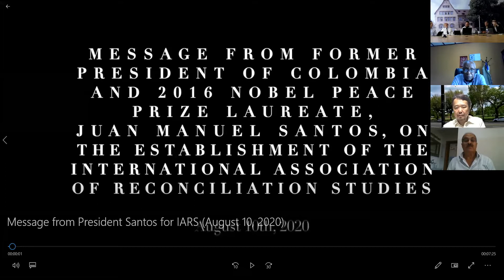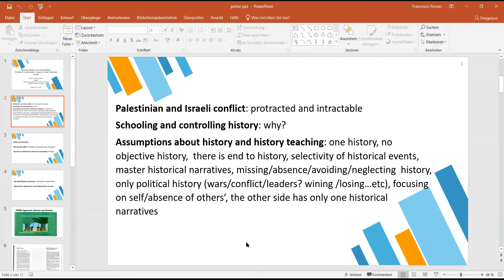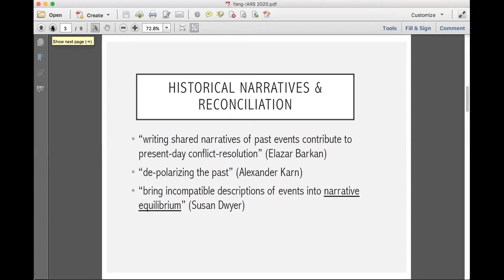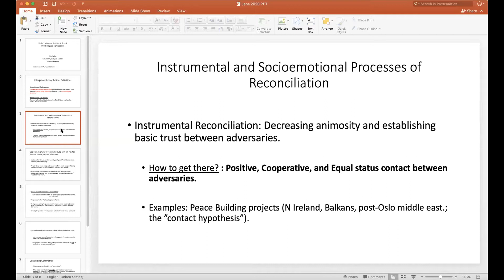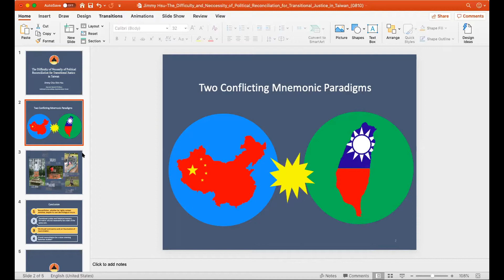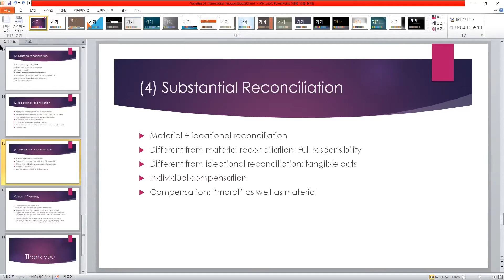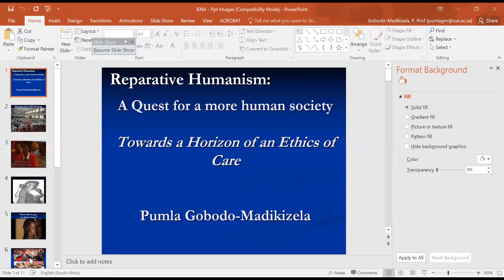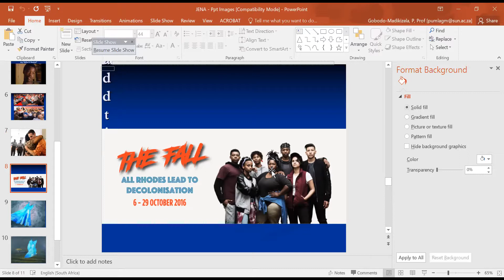The Establishment of the International Association for Reconciliation Studies (IARS) 10/08/20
9th and 10th August 2020 the JCRS has hosted the establishment of the International Association for Reconciliation Studies (IARS).

Prof. Dr. Martin Leiner (Friedrich Schiller University Jena, Germany), Prof. Dr. Toyomi Asano (Waseda University, Japan) and Prof. Dr. Karina Korostelina (George Mason Univesity, USA) presided the event.